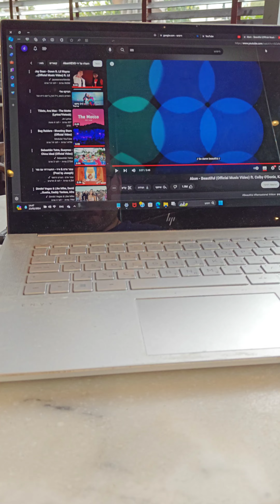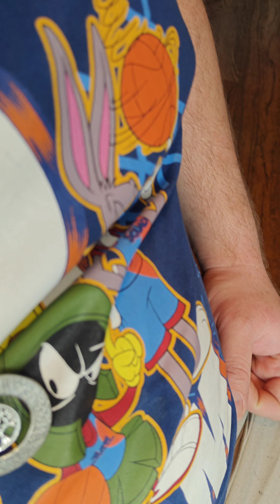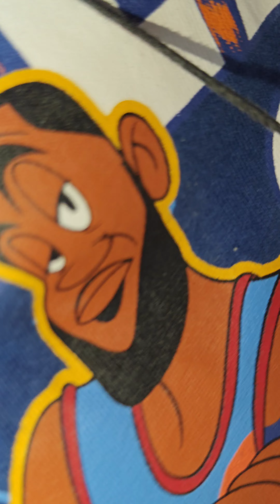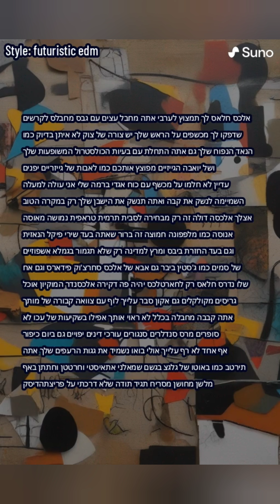Alex sahara you not my father only kabba god rules you - The Legendary Magician Diamond Berenfeld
Diss Crackling killing my faker father with big truck Alex saharachuck you are deeper with you faults you lier with many troubles my beloved kaba lords troops going kiillinga you in your bed sheets your blood like margarita cream margarine dont even count more then 20 albums in hutub we have 6 and half albums like more than 55 songs killah you alex my firsty shaied